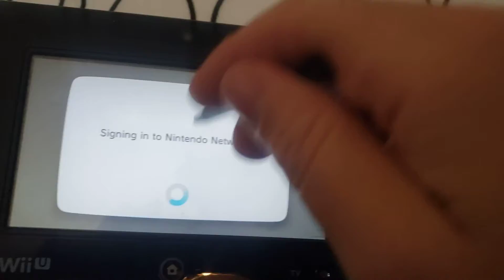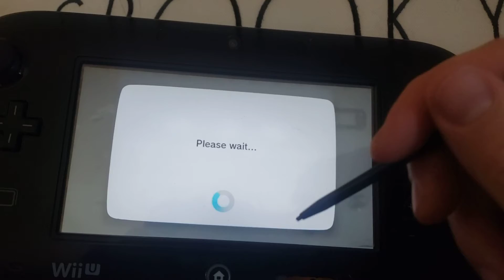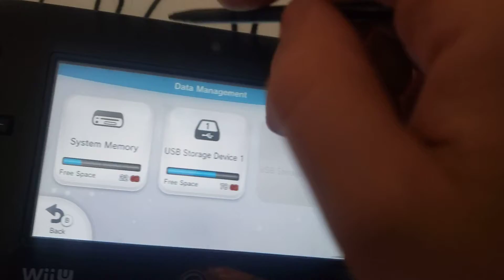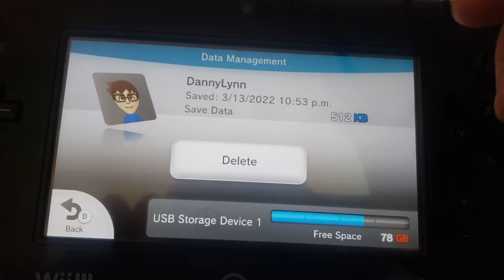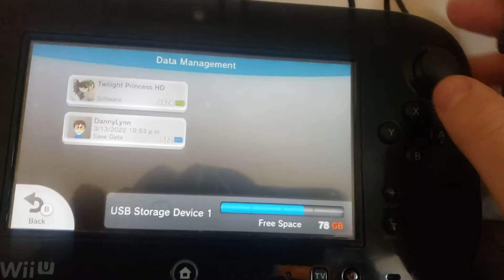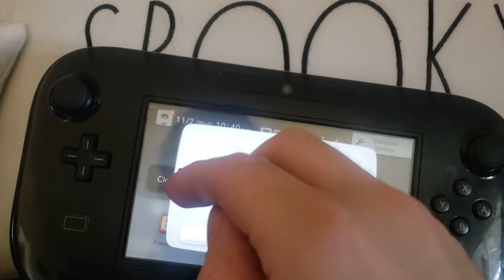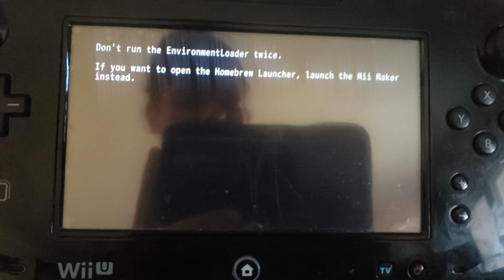Pretendo Update Video!! Connect your Old Wii U Mii Account to your Pretendo Network ID!!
This method should work for you, if you follow my instructions.